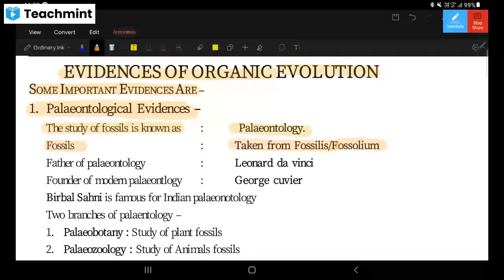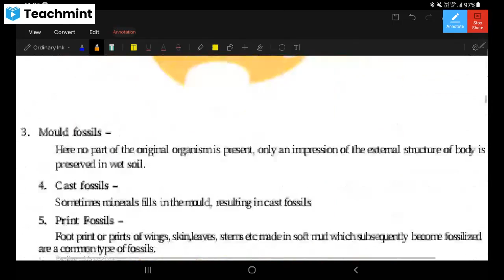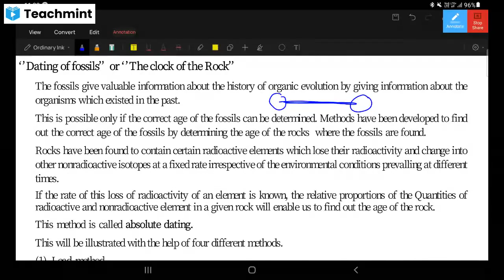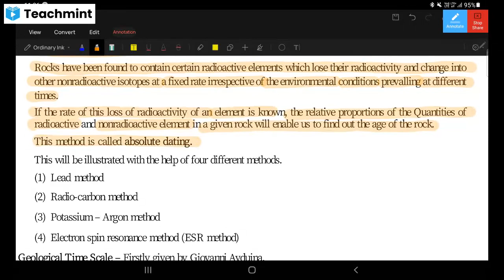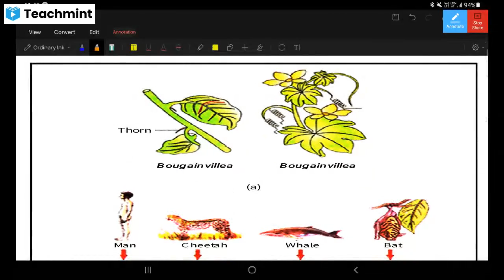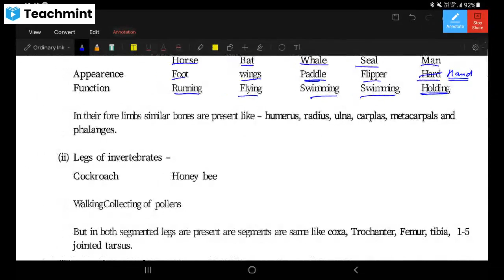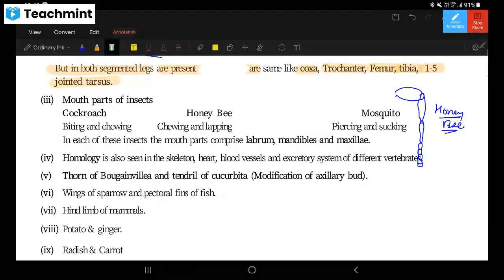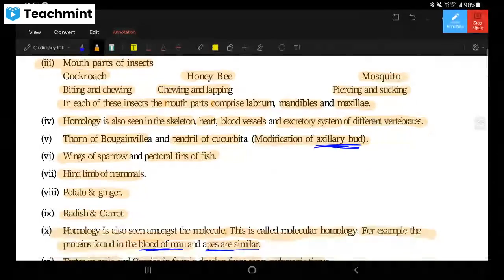Evolution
Evidences of organic evolution